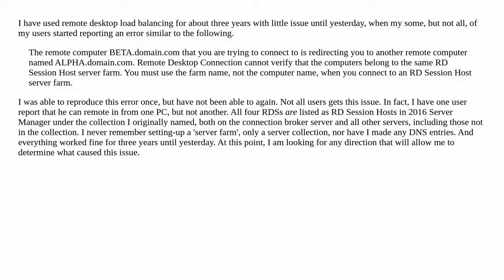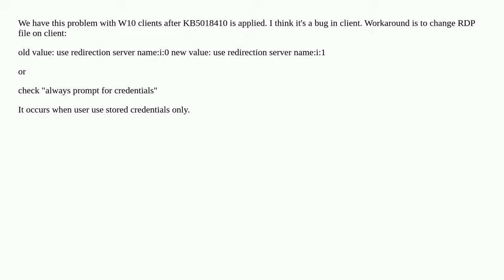Remote Desktop Connection cannot connect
A special thanks goes out to the community